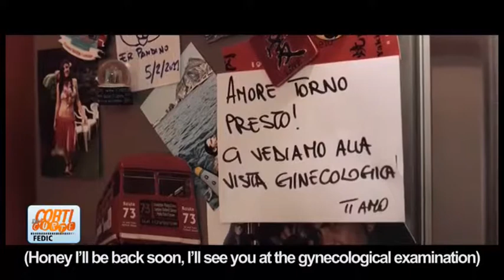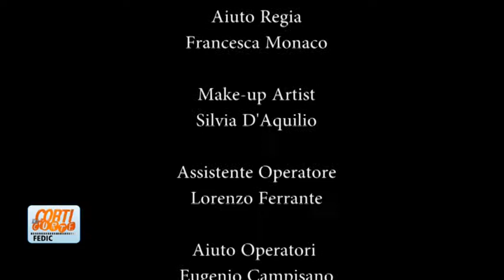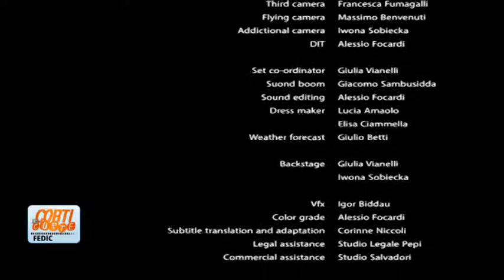Corti di Corte Puntata214 Marco Cervelli, Leonardo Pepi